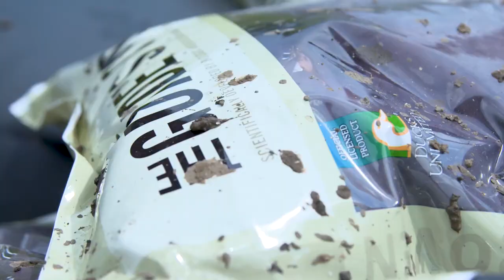Toxey Haas • Day in the Life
A Day in the Life of Mossy Oak's founder Toxey Haas.